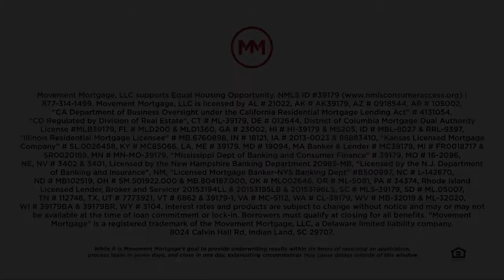Quentin Hardy on joining Movement Mortgage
New York-based Movement Mortgage branch manager Quentin Hardy breaks down the primary reasons he chose to join the company, as well as his plan for continued success as a sales leader.